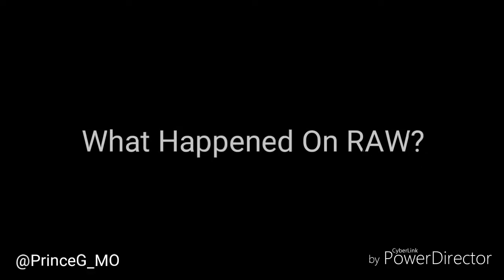What Are Your Thoughts On… RAW3/12/19 - SDLIVE3/13/19?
My analysis of RAW and SDLive of the week 3/12/19 - 3/13/19 .